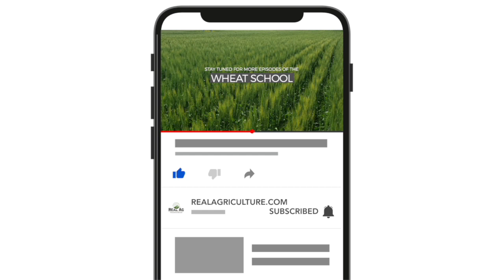Wheat School: Understanding spray drift to reduce the risk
Spray drift happens, but every spray operators goal should be to create as little drift as possible. So how can we combat it?

Tom Wolf, founder of AgriMetrix and co-founder of Sprayers 101, joins Kara Oosterhuis for this Wheat School episode for a technical breakdown of spray drift, and tips for how to prevent it.